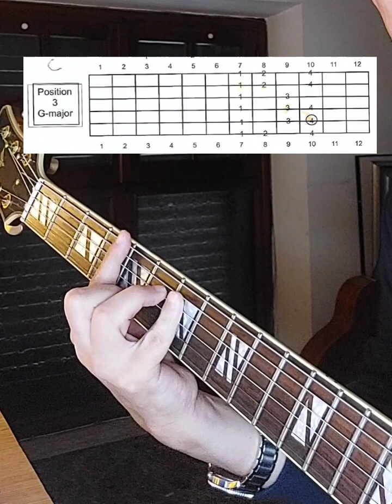Guitar Chords and Scales CAGED System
Guitar Chords and Scales 4
Cage System